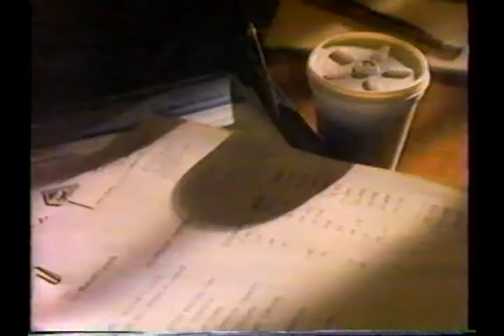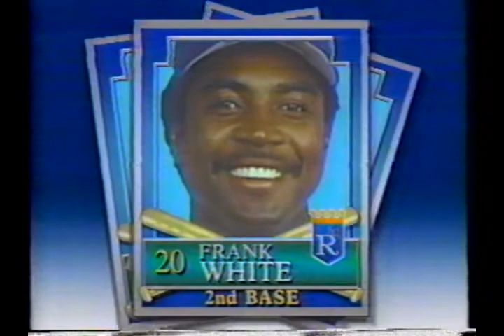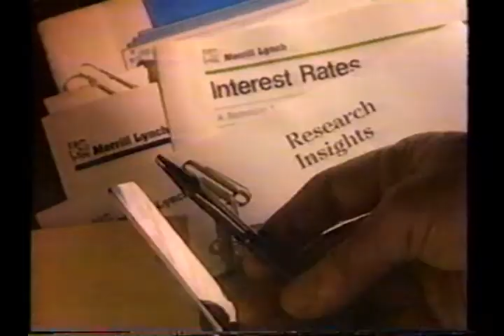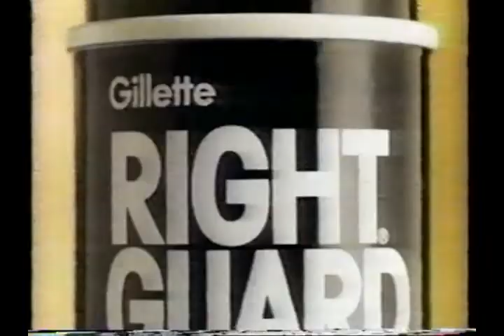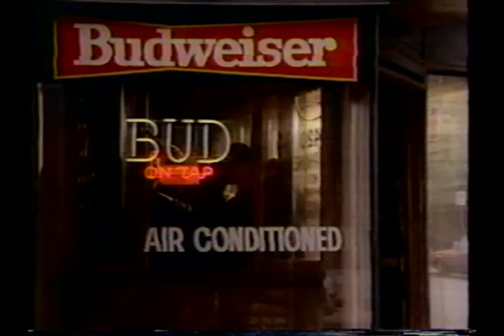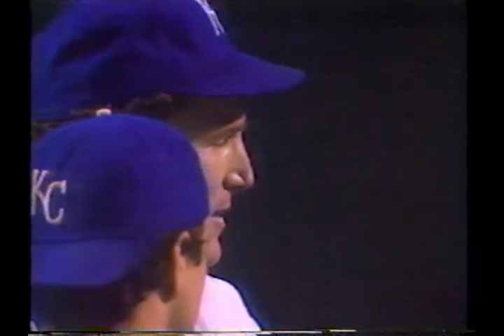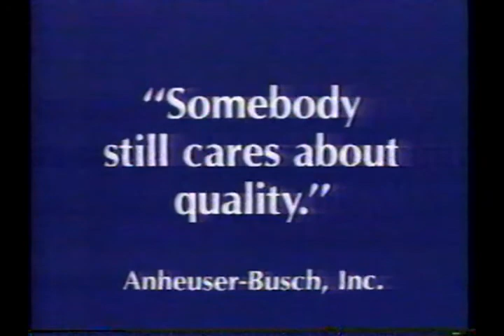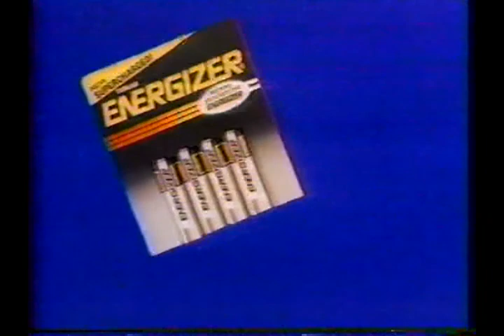St. Louis Cardinals at Kansas City Royals, 1985 World Series Game 6, October 26, 1985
On October 26, 1985, the St. Louis Cardinals played the Kansas City Royals at Royals Stadium in Kansas City, Missouri in Game #6 of the 1985 World Series.  Danny Cox started for the Cardinals against Charlie Leibrandt for the Royals.